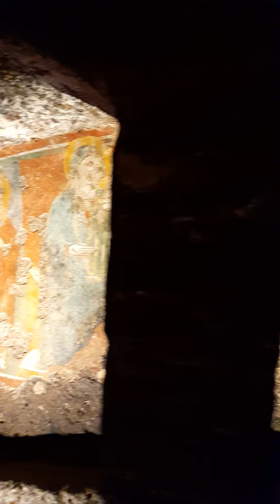Sutri: Mitreo interno